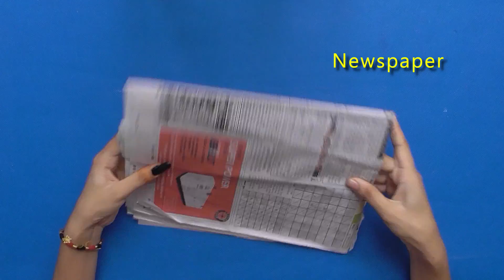WOW !!! News Paper Craft | Best out of Waste Idea 2018 | DIY Room Decor 2018 | Woolen Craft